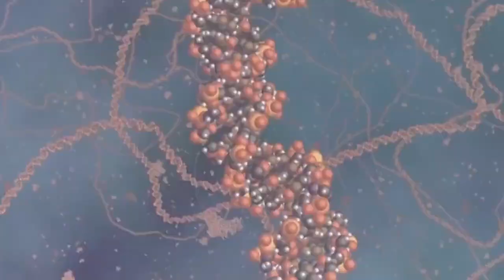“Perdão meus filhos! Pela minha estranha vontade…”. Você gostaria que Deus não tivesse razão?